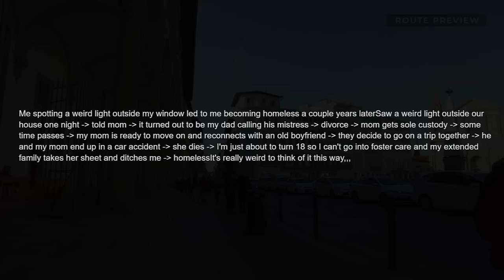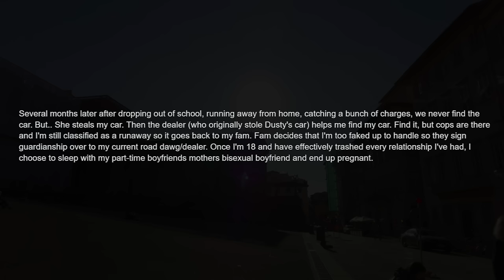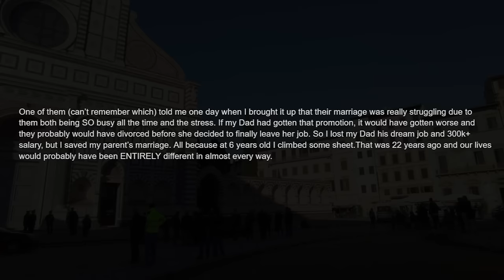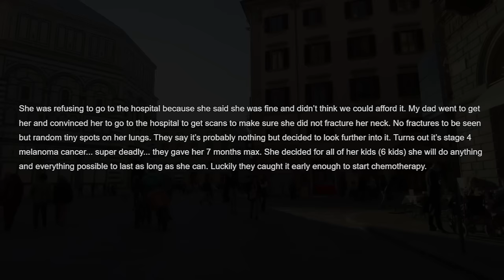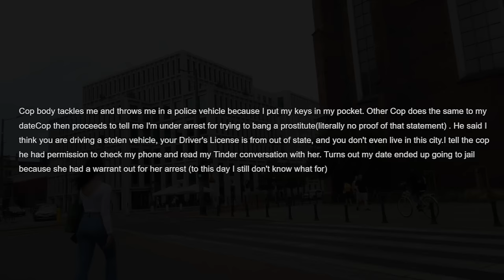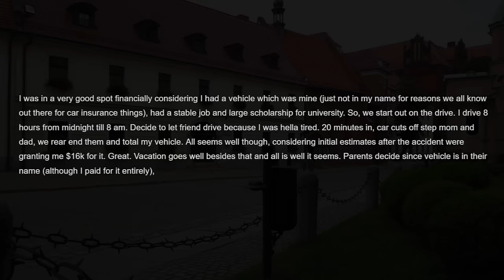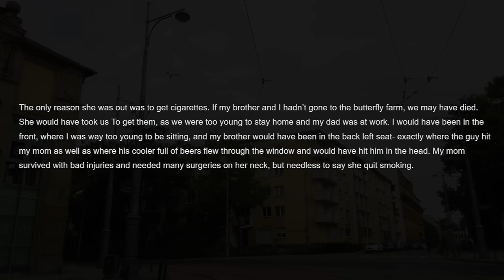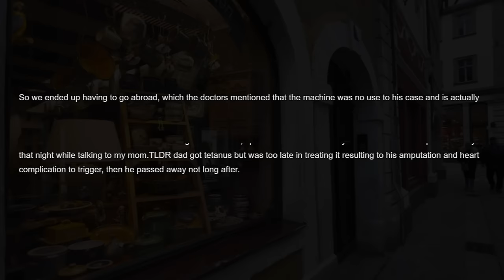What's The Worst Butterfly Effect You've Set Off?